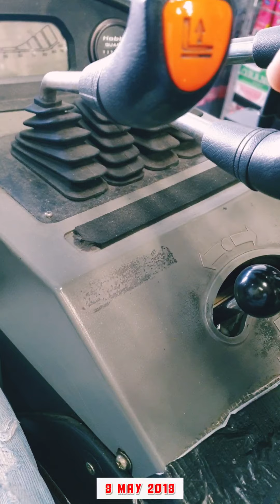SMOOTH SKILLED FORKLIFT OPERATOR EPISODE 3 | KHAN 2.0 | FORKLIFT COMPILATION |FIDASHERKHAN PROACTIVE